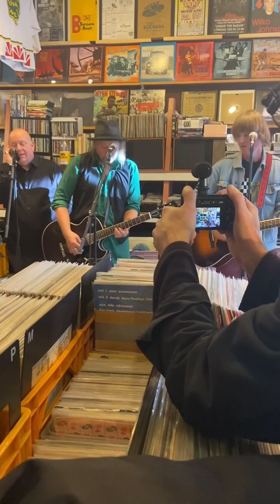Umeå Live - Himlen! "Februari '73"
Himlen! på Burmans Musik, okt 2023.

Peder Andersson - gitarr & sång,
Magnus Kollberg - gitarr,
Lars Oscarsson - sång.